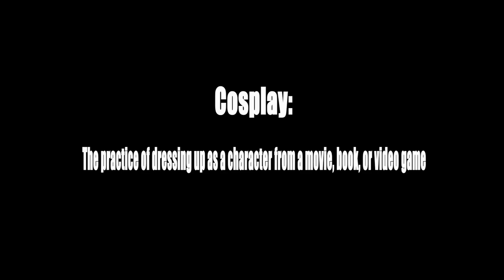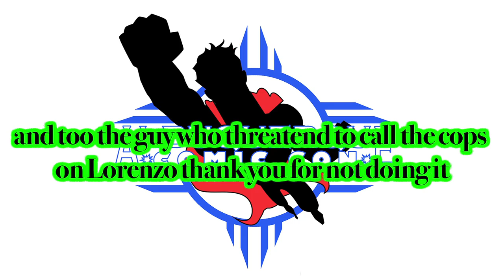Albuquerque Comic Con Documentary - Cisco Garcia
This is a documentary made by Francisco Garcia for Editing 1.